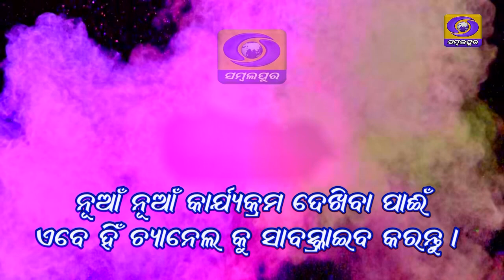Depression: Causes and Treatment (Part -1) (ଅବସାଦ ର କାରଣ ଓ ଚିକିତ୍ସା) - Abasad ra karan, o pratikar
ଆରୋଗ୍ୟମ : “ଅବସାଦ ର କାରଣ, ଲକ୍ଷଣ ଓ ଚିକିତ୍ସା” –ଦୂରଦର୍ଶନ ସମ୍ବଲପୁର ପ୍ରସ୍ତୁତି ଏକ ସଚେତନତା ଏବଂ ଚିକିତ୍ସା ମୂଳକ କାର୍ଯକ୍ରମ ।
AROGYAM : “ ABASADRA KARAN, LAKSHAN O CHIKITSHA”, DEPRESSION - Causes, Symptoms and Treatment -An awareness and Medicaldiscussion programon symptom, causes and treatment  of Depression, produced by Doordarshan Sambalpur. An interview with Dr. Subhankar Swain,  VSSIMSAR, Burla.